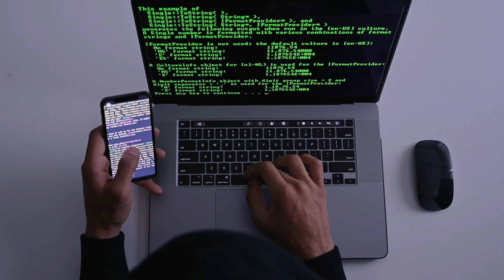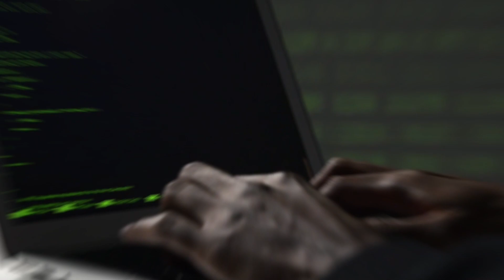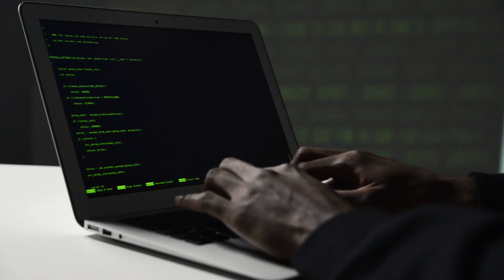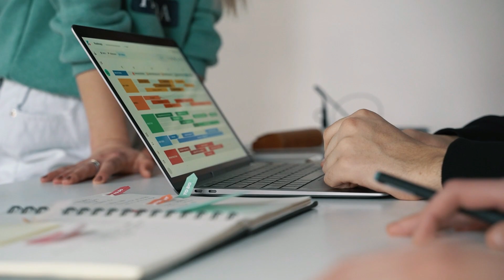New SIM Rules in India 2023 | New Telecom Rules in India 2023 | SIM Fraud Scam in India 2023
Topics Covered in This Video:
1) New SIM Rules in India 2023
2) New Telecom Rules in India 2023
3) SIM Fraud Scam in India 2023
4) Sim Swap Se Kaise Bache
5) Sim Rules 2023